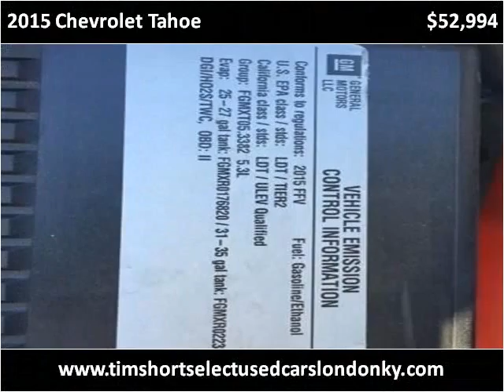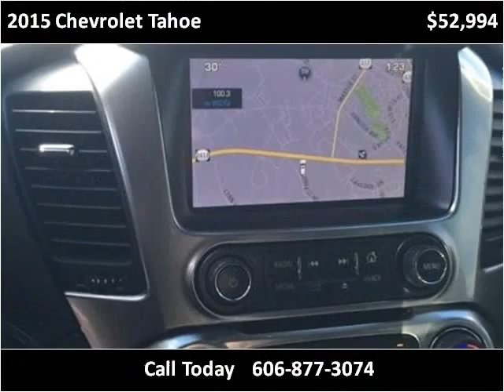2015 Chevrolet Tahoe Used Cars London KY